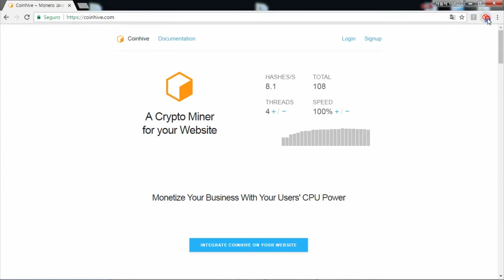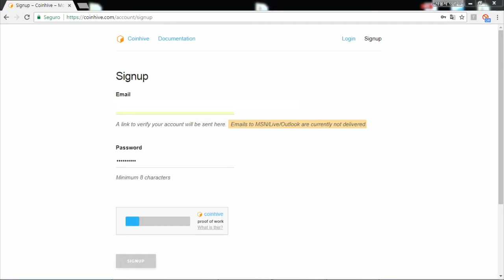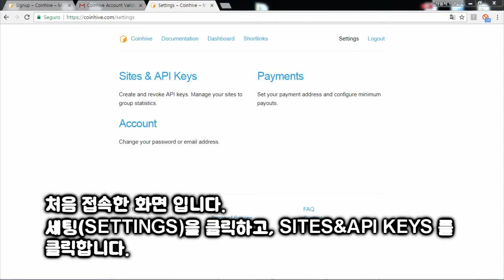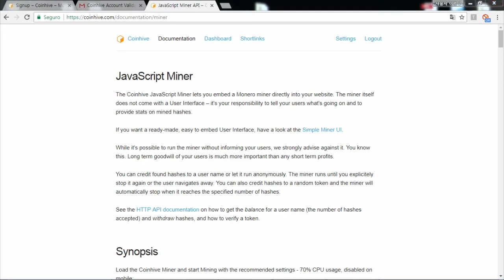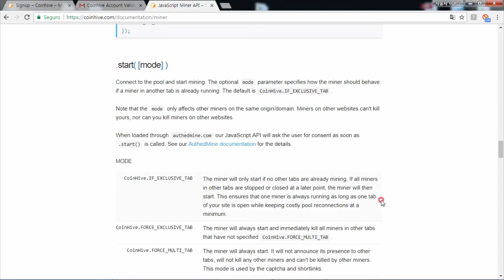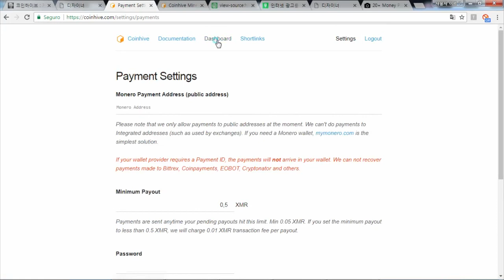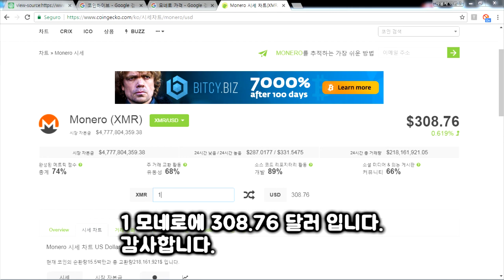새로운 수익모델 - 코인 하이브로 모네로 가상화폐 채굴하기 - COMO MINERAR MONERO(XMR)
모네로 가상화폐 채굴하기 - 새로운 사이트 운영의 수익 모델
코인 하이브 COIN HIVE 자바스크립트 이용